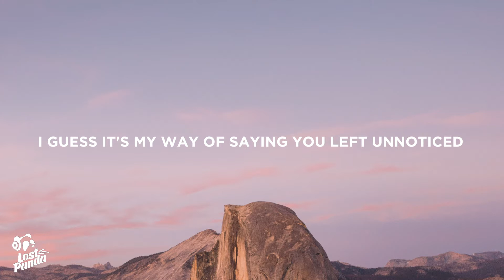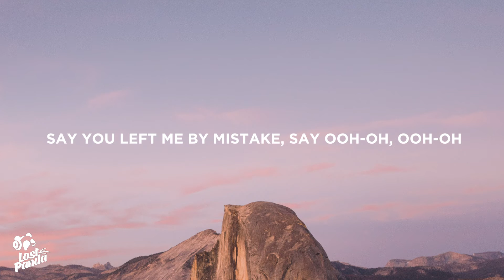PRETTYMUCH - Parking Spot (Lyrics)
“PRETTYMUCH - Parking Spot” Lyrics / Lyric Video by Lost Panda

Lostpandamusic.com/socials

Ooh, ooh-ooh
Ooh-ooh-ooh, ooh-ooh-ooh-ooh

[Kehlani:]
Will you trust I'm honest, when they're telling lies?
Can you see what I'm not saying from my eyes?
It's different from anything that I thought I'd feel
Oh, oh, don't you worry, I'll be there whenever you want me

Ooh, ooh-ooh
Ooh-ooh-ooh, ooh-ooh-ooh-ooh

📷 Wallpaper: Jonathon Adams

👩‍💻 Share “PRETTYMUCH - Parking Spot” Lyrics with your friends!